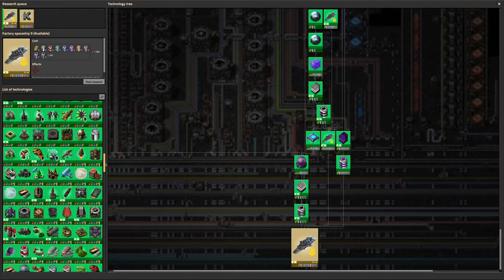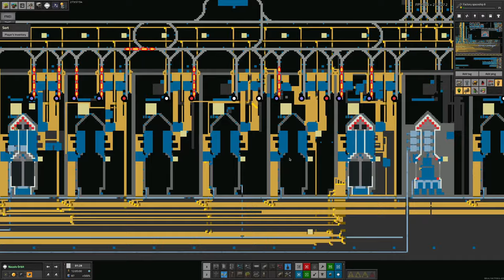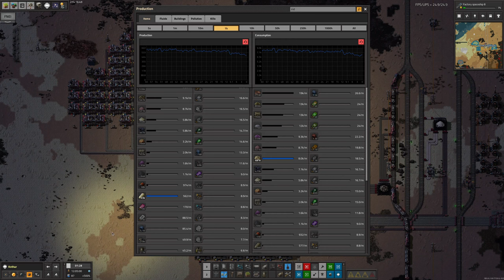Retrospective pt 1 - What Did We Like? - Laurence Plays Factorio: Space Exploration 0.6 + Krastorio²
We've completed K2SE and solved the Stargate Puzzle! Let's take a look back over the last 2 years of gameplay and discuss our thoughts on the mods and how things went. In part 1, we'll be discussing what we liked about K2SE and what we disliked. As is our way, there'll be quite a bit of rambling and we won't stay entirely on topic, but we at least have a focus.

Starring:
Laurence
Tristan
Mike
Marc

0:00 Intro
1:11 What did we like about K2SE?
11:20 Space Elevators
15:42 What did we dislike about K2SE?